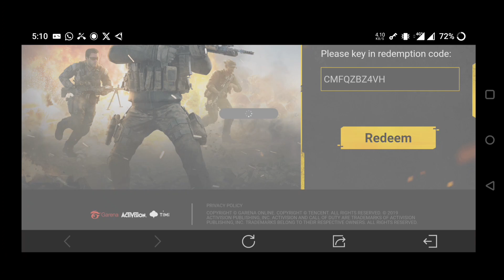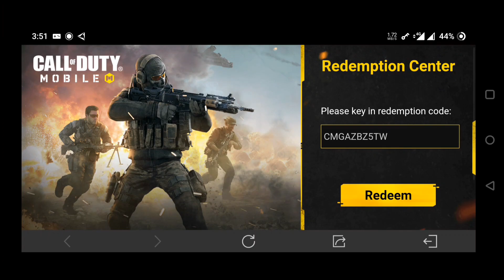2 Working Redeem codes Free Character Codm 2023 | Today's New Working Redeem Codes Codm 2023